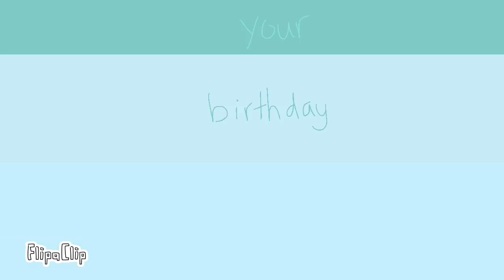Party Like It’s Your Birthday Animation (Happy Early Birthday Sis!!!)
Just saying this is not my music and the animation is only mine.

Anyways this is for my older sister birthday which is like 2 months from now xd. I was just too excited that I wanted her to see this, so I did it. Sooooooo HAPPY BIRTHDAY (EARLY) SIS!!

(Also I was kinda out of ideas at the end, and it just became repeatable. The editing as well was very bad, but there was no way of fixing it, so it’s the best I can do..)